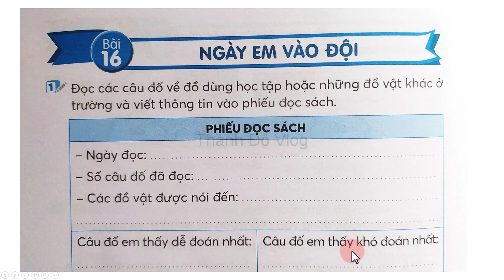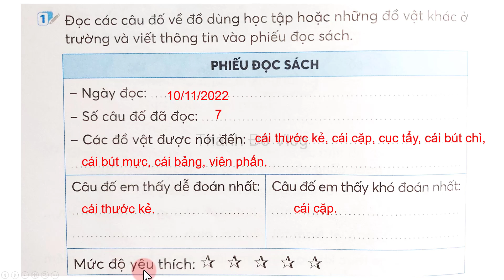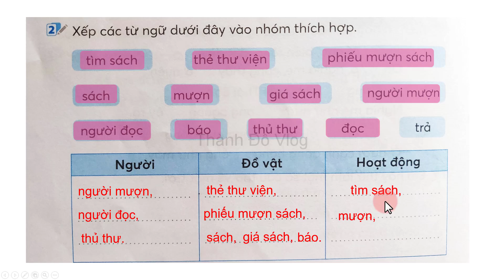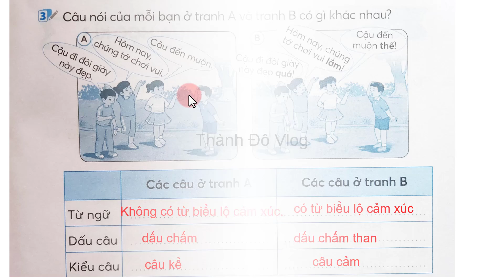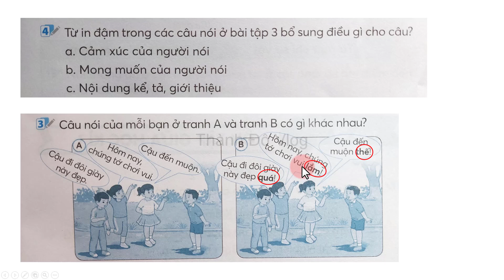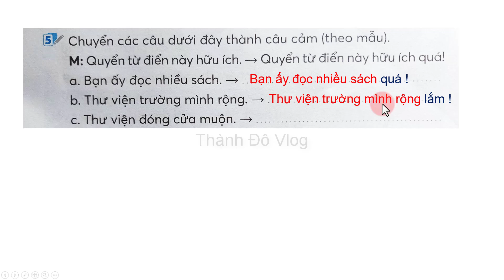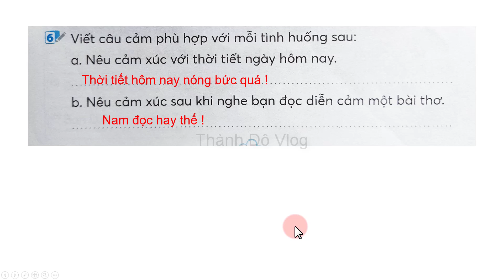Vở bài tập tiếng việt lớp 3 kết nối tri thức | bài 16 Ngày em vào đội trang 34,35